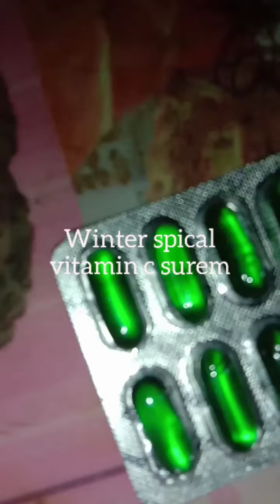Winter spical vitamin c surem ghorote kene bonalu saw ahok.